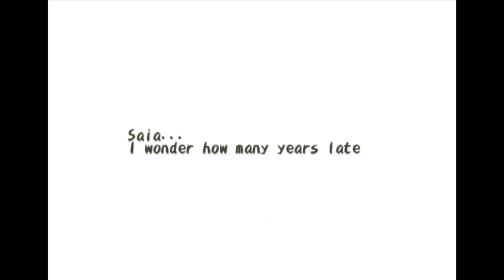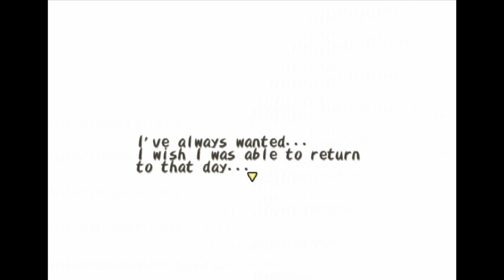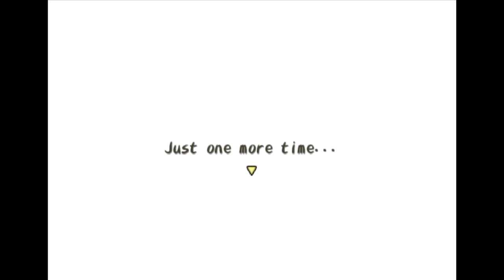LuLu Plays-Dark Cloud- Lets fight the Ice Queen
Dark Cloud™